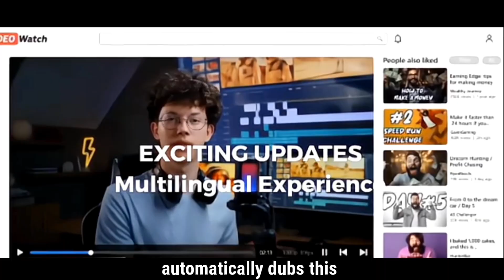What Is Water Pollution? | Causes, Effects & Solutions Explained Simply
🌊 What is Water Pollution?

What does “water pollution” really mean?

How does clean water become dirty and unsafe?

What kinds of things pollute our rivers, lakes, oceans, and underground water?

💧 Types of Water Pollution

We explain 7 major types of pollution with simple examples:

1. Chemical pollution from factories and farms

2. Plastic pollution in oceans and rivers

3. Sewage and wastewater pollution

4. Oil spills and marine pollution

5. Thermal pollution from industries

6. Radioactive waste pollution

7. Heavy metal pollution from mining and factories

⚠️ Causes of Water Pollution

Where does pollution come from?

How do human activities affect our water bodies?

What are direct and indirect sources of pollution?

😢 Effects of Water Pollution

We show how polluted water causes:

Human diseases

Death of fish and aquatic life

Damage to entire ecosystems

Poor farming and toxic food

Dirty rivers and beaches

Loss of tourism

Economic problems for communities

✅ How to Stop Water Pollution

You’ll learn practical and powerful ways to stop pollution:

What can we do at home?

How can farmers help?

What should industries do?

What actions can governments take?

Why education and awareness are important?

We only have a small amount of clean water on Earth.
We must save and protect it — not just for ourselves, but for future generations.
Watch this video to learn, share, and take action today!

👍 If you found this video helpful:

Share it with friends, classmates, and family to spread awareness.
Your support helps us make more free educational content for everyone!